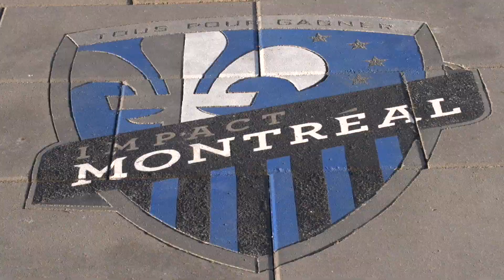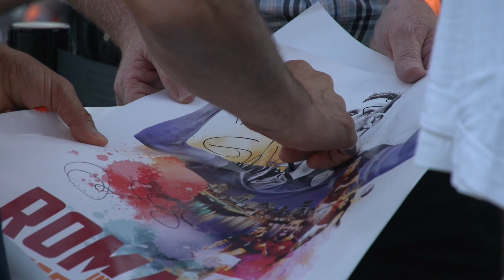L' AS Roma s'entraîne au Centre Nutrilait